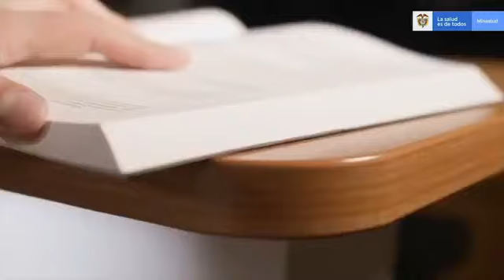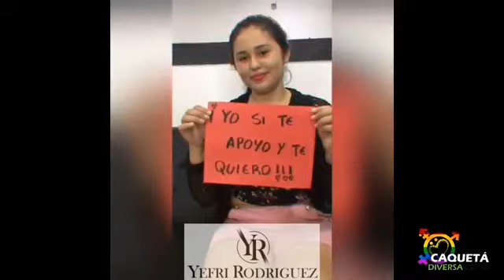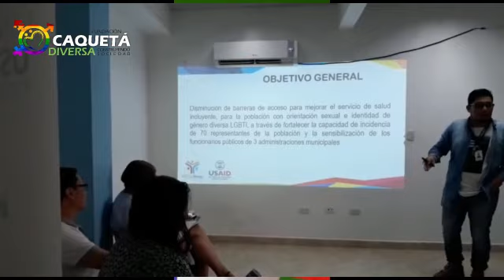CAQUETÁ DIVERSA Y COMUNICATIVA, PROGRAMA CONTRA RELOJ JUNIO 26 DE 2020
Espacio donde caben todos y todas, seguimos con este proyecto que nos lleva a visibilizar nuestro sector LGBT de nuestro Departamento de Caquetá.